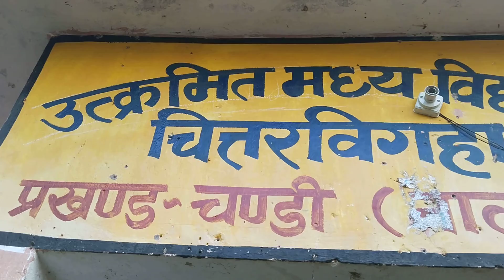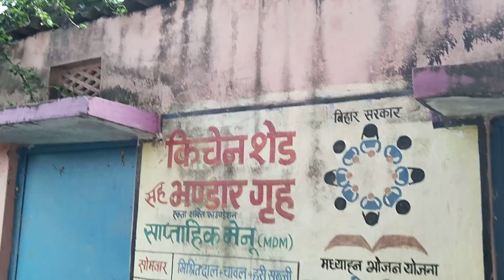सरकारी स्कूल चित्तर बीघा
Government school Bihar